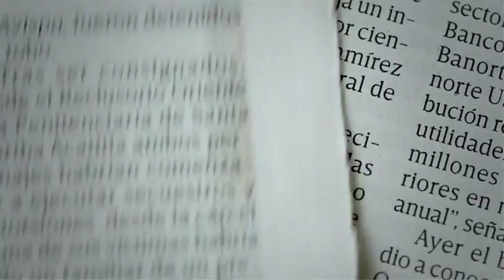El Tri alista detalles para disputar partidos amistosos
La Selección Nacional comenzó con los entrenamientos en el Centro de Alto Rendimiento, de cara a los partidos amistosos contra Croacia e Irlanda, así como las eliminatorias mundialistas y Copa Confederaciones.

23 mayo de 2017